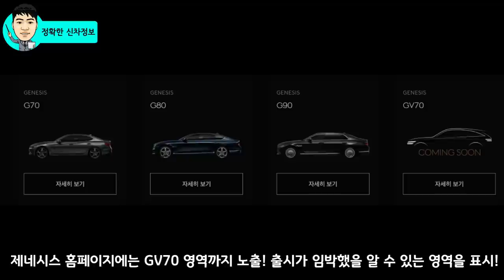8부! GV70 공식 티저! 제네시스 두 번째 SUV 디자인 차별성 분석! (feat GV80 G70) Genesis Second! Design! official teaser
드디어 GV70 공식 티저가 공개되었습니다. 먼저 출시된 GV80과 동급인 G70과 디자인에 어떤 차이가 있는지 알려드려요!

[Video Chapers]
00:01 인사말 꾸벅!
02:05 위장막으로 공개한 이유!
04:23 믿음을 주고 싶은 GV70
06:12 디자인 비교 분석!